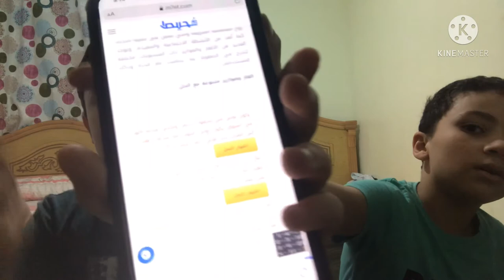تحدى الفوازير بس للازكياء لو خسرت تاكل توم 😵 يع 🤢🤢